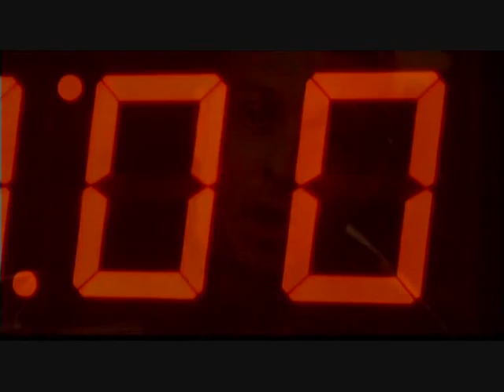EVILDRAGONFORCE - Apologizes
PLS wait and comment and rate it

THIS VIDEO IS FROM UniversalMusicGroup